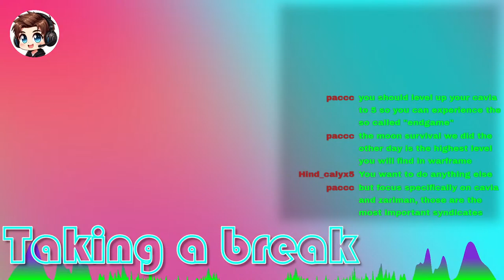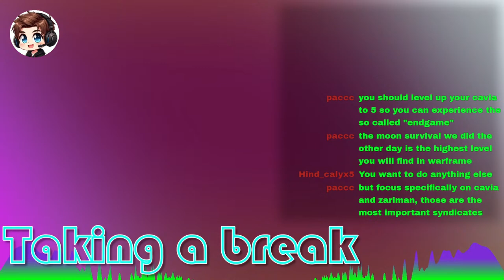Hanging out this morning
Just having fun while I wait/work let's go! :D